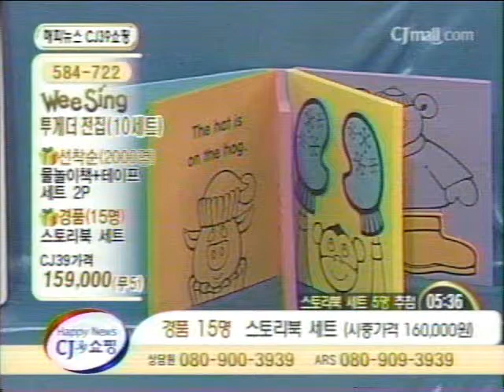home shopping[cj mall] "we sing together" 도로시남 Dorothy NAM